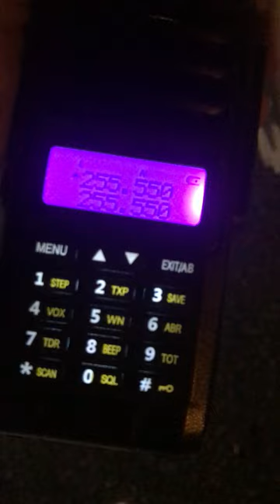Outdoor test of SATCOM Yagi Rx antenna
First tests of 5 element Uda-Yagi.
Fascinating how an antenna made from trivial scrap reliably receives signals from from geostationary orbit, which is  35.000km above equator.